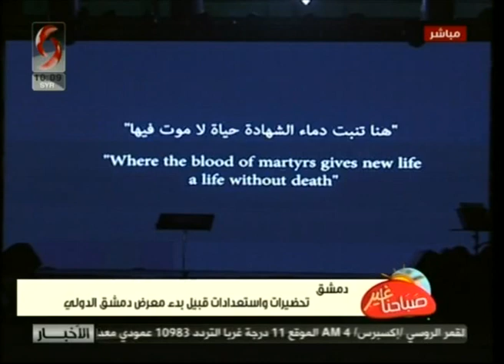تحضيرات واستعدادات قبيل بدء معرض دمشق الدولي | جيانا مرشد